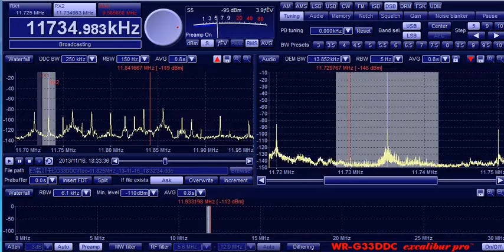11734.983kHz R.Trans Mundial 20131116 1832JST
At 00:19 SA "Trans Mundial" could be heard.
@Wakasu Tokyo, Japan 160m Beverage directed to N.E.